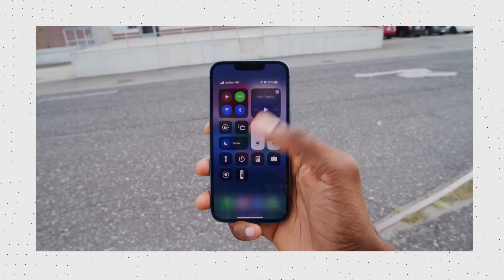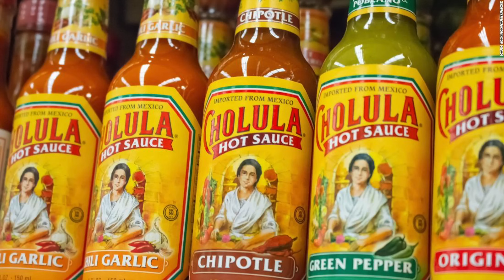Waveform’s Spicy Tech Takes: Hot Ones Edition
This week Marques and Andrew talk about what it was like to shoot an F-150 Lightning with another F-150 Lightning. Then we go right into a Hot Ones-inspired Q&A that we promised to do if we hit 5000 reviews on Apple Podcasts. Thank you to everyone who rated us! We hope you enjoy this episode as much as we enjoyed making it!

Chapters:
00:00 Intro
00:57 Recording the F-150 Lightning with the F-150 Lightning
11:50 Trivia question #1
12:34 Hot Ones Q&A [Part 1]
30:45 Trivia question #2
31:29 Hot Ones Q&A [Part 2]
01:02:22 Trivia Answers
01:04:14 Conclusion